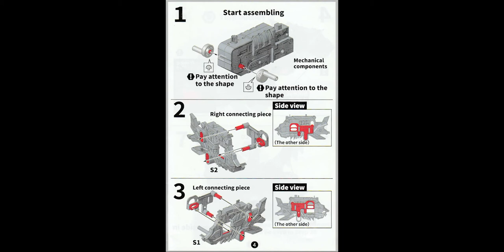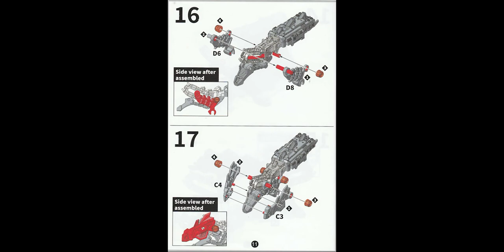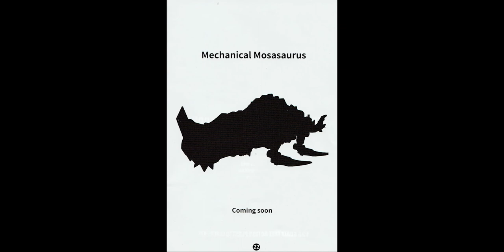Sword T-rex assembly kit manual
Description:

1. Function: automatic forward, tail/mouth/forefoot, transmission simulation action

2. The product requires 1 1.5V AAA battery (sold separately). Selling point of science and technology education (cultivating children's various abilities during growth)

1. Ability to seek knowledge, explore and innovate;

2. Ability to think independently and solve problems manually;

3. Understand the mutual cooperation and interaction of mechanical transmission structure; understand the movement principle of kinematics and the transformation of power;

4. Understand the generation and interaction of physical and mechanical power, electricity, and mutual conversion to enhance children's understanding and exploration in all aspects of physics and mechanical power since childhood.

5. Popular science, environmental protection, promotion and popularization.

6. Understand the transmission principle of machinery and cultivate children's scientific and technological knowledge and exploration ability.

Specifications:

Material: ABS

Applicable age: 3 years old and above

Specification: 1 AAA battery (self-provided)

The size of the spliced ​​dinosaur: 26.5*9*15.3CM

Package Included:

Plastic parts*5 sets (ABCDE)

Electric module*1

Small accessories*5

Manual *1